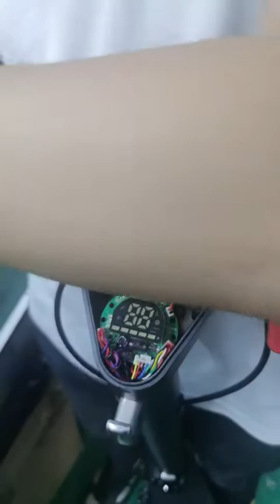take out the handle bar 拆横把